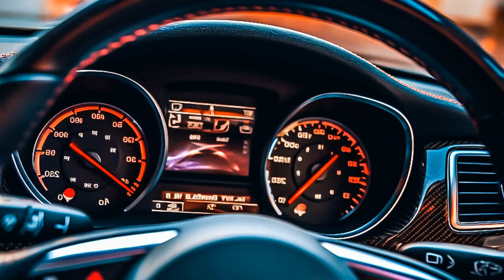Josh Miers - Energy, BAD NiNJA - The Walking Dead, Baga Banini - Car Wash, Dean Zayden - At The Se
Car-Music Playlist Mix made with Love by SpeedySounds Youtube Music Channel:
00:00:00  |  01. Josh Miers - Energy
00:02:50  |  02. BAD NiNJA - The Walking Dead
00:04:58  |  03. Baga Banini - Car Wash
00:07:29  |  04. Dean Zayden - At The Sea
00:10:11  |  05. BeatHustler - Serene
00:13:27  |  06. Grace Aria - Give me
00:16:14  |  07. Xan Castel - Haze

We have songs for car like 'Josh Miers Energy' in bass boosted music style. For 'BAD NiNJA The Walking Dead' song title we added a wonderfull car bass music in a bounce electro house genre. Best EDM car music also for bass boosted 'Car Wash' song. These four of bass boosted songs for car inside the music playlist are choosed from the best of EDM car music electro house, bass boosted speciallly for carmusic. The fourth song of the music playlist mix is 'At The Sea' and have an extreme powerfull bass for new car music mix style of 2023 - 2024. Enjoy our best music car bass music boosted and best electro house music mix.